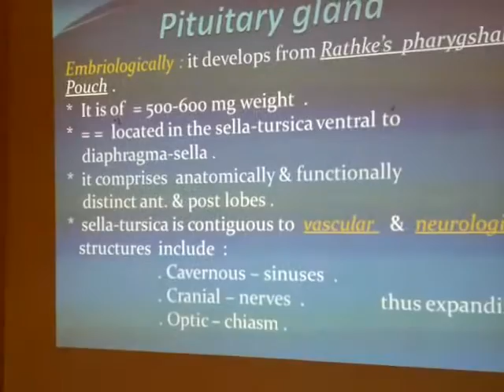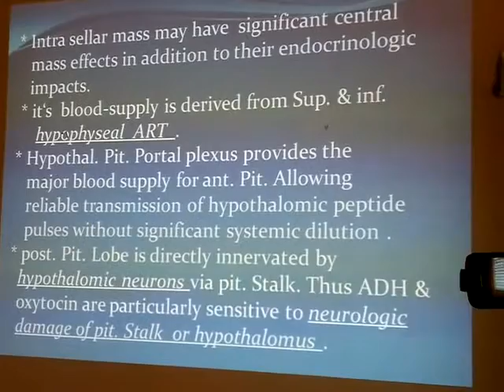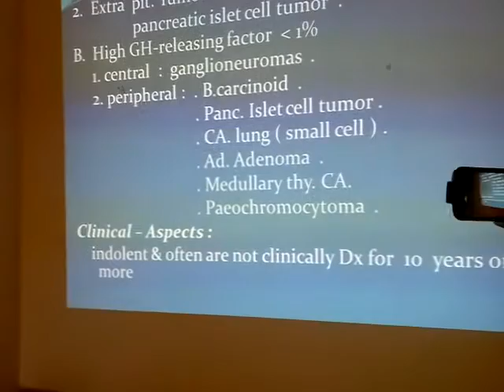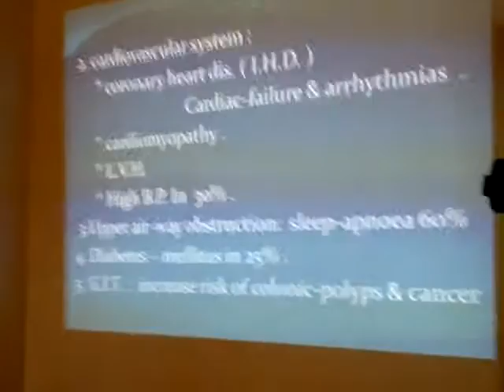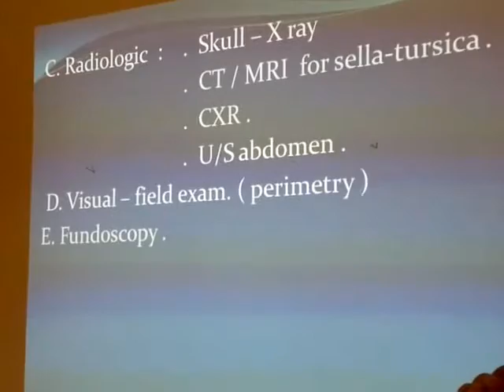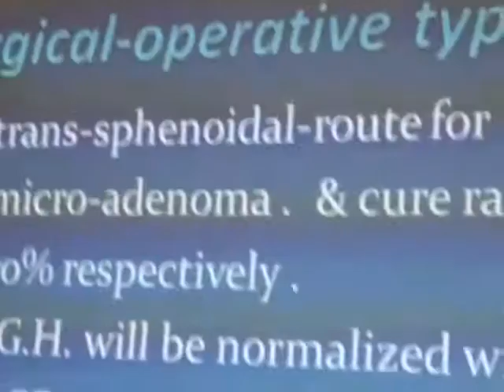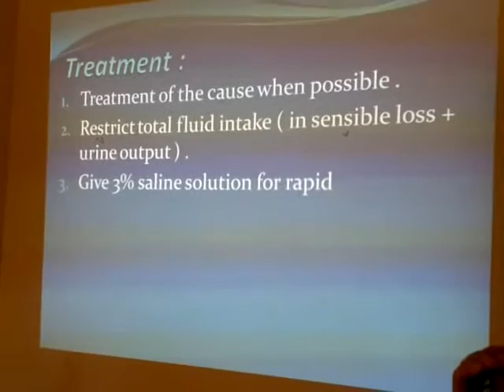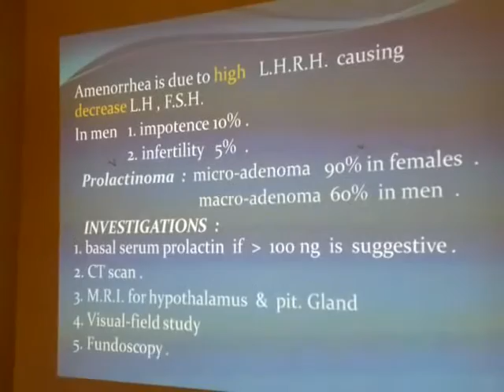Baghdad medical city ,Endocrine lecture (Pituitary gland part 1)by prof. Salem Alrubaai